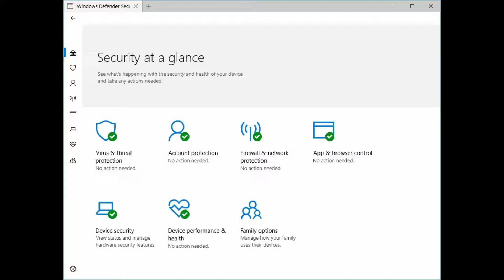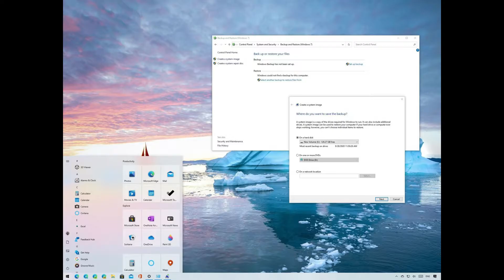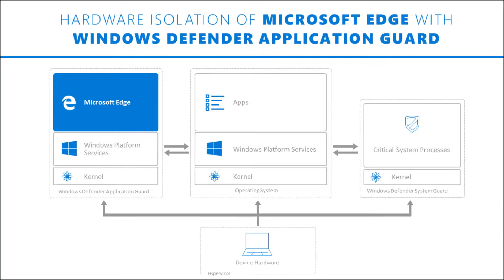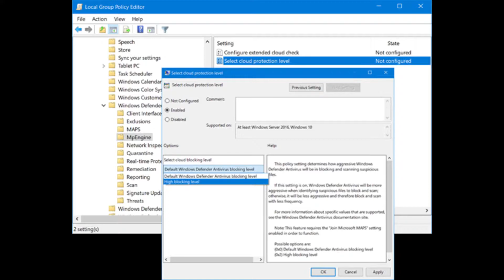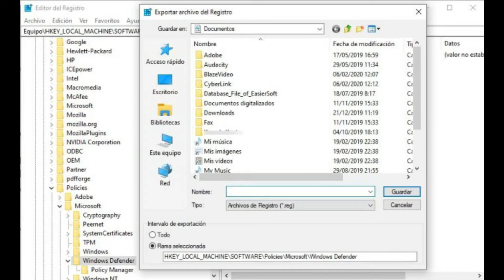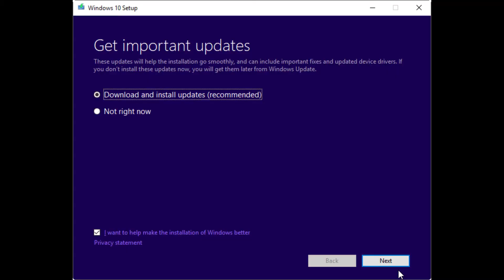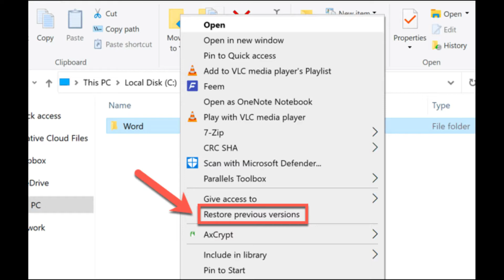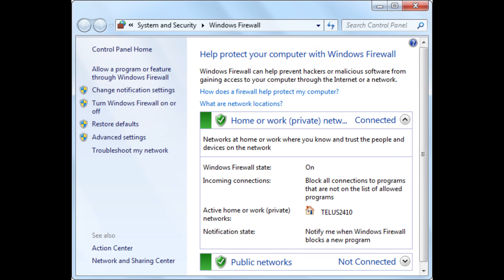Windows 10 100 common problems how to fix it part -10, 91to100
Settings
Update
Security
Make
sure
you've
got
turned
on
third-party
antivirus
solution
running
your
machine Another
important
security
feature
Windows
Hello
which
allows
for
biometric
authentication
on your
machine
we’ll
show
Beefing
up
system
Backing
upa
Windows 10
PC
Benefiting
from
Defender
Setting
device
encryption
Protecting
with
Firewall
Avoid
losing
files
make
a backup
Prevent
data
loss
via
Windows Backup
Maintaining
privacy
small
to
large
including
virtually
entire
forget